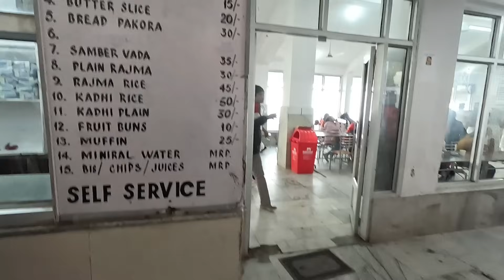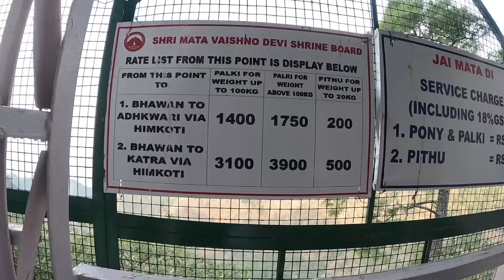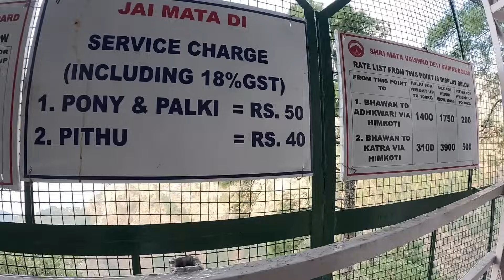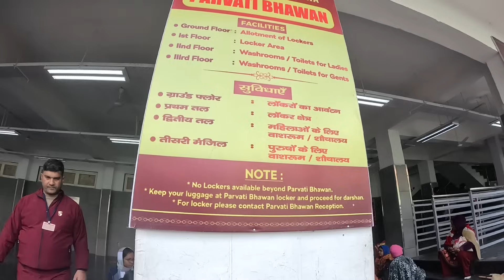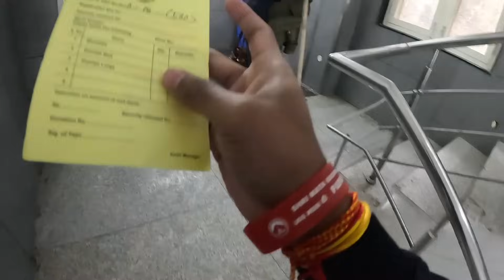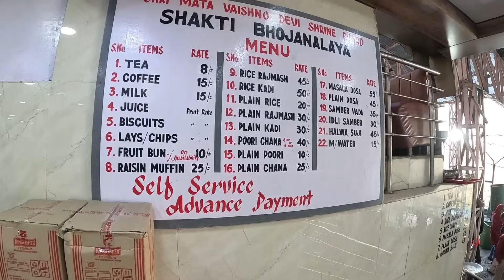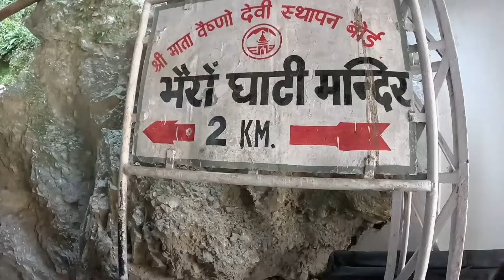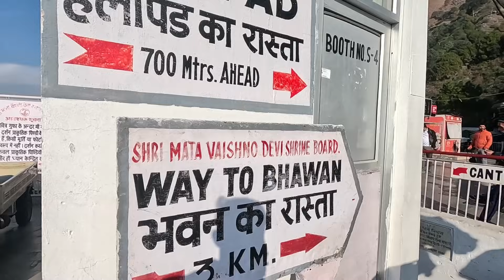Vaishno Devi Yatra | Vaishno Devi Travel Cost | Vaishno Devi Darshan Guide Details In Odia Part-2.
➡️Mata Vaishno Devi About:-
ॐ ମାତା ବୈଷ୍ଣୋ ଦେବୀଙ୍କୁ ମହାକାଳି, ମହାଲକ୍ଷ୍ମୀ ଏବଂ ମହାସରସ୍ୱତୀଙ୍କ ମିଳିତ ଅବତାର ଭାବରେ ପୂଜା କରାଯାଏ।  ଏହା ସହିତ, ସେ ହରି କିମ୍ବା ବିଷ୍ଣୁଙ୍କ ଶକ୍ତି ଭାବରେ ଦେଖାଯାଏ |
ବୈଷ୍ଣୋ ଦେବୀ ମନ୍ଦିର ଏପରି ଏକ ସ୍ଥାନ ଯେଉଁଠାରେ ଲୋକମାନେ ବିଶ୍ୱାସ କରନ୍ତି ଯେ ଭଗବାନ ଅଛନ୍ତି। ଭାରତର ସବୁଠାରୁ ଲୋକପ୍ରିୟ ମନ୍ଦିର ମଧ୍ୟରୁ ଗୋଟିଏ ହେଉଛି ବୈଷ୍ଣୋ ଦେବୀ ମନ୍ଦିର | ମାତା ବୈଷ୍ଣୋ ଦେବୀ ତ୍ରିକୁଟା ନାମରେ ମଧ୍ୟ ଜଣାଶୁଣା | ବୈଷ୍ଣୋ ଦେବୀ ମନ୍ଦିର ଜାମ୍ମୁ କାଶ୍ମୀରର ତ୍ରିକୁଟା ପର୍ବତର କଟ୍ରା ରେ ଅବସ୍ଥିତ | ଏହି ମନ୍ଦିର ସମଗ୍ର ବିଶ୍ୱରୁ ଲକ୍ଷ ଲକ୍ଷ ଭକ୍ତଙ୍କୁ ଆକର୍ଷିତ କରିଥାଏ। ଦେବୀ ଦୁର୍ଗାଙ୍କୁ ଉତ୍ସର୍ଗୀକୃତ ନଅଟି ଶକ୍ତି ପୀଠ ମଧ୍ୟରୁ ଏହି ମନ୍ଦିର ଅନ୍ୟତମ। ବୈଷ୍ଣୋ ଦେବୀ ଦେବୀ ମାତା ଆଦି ଶକ୍ତିଙ୍କର ପ୍ରକାଶ ବୋଲି ବିଶ୍ୱାସ କରାଯାଏ | ବୈଷ୍ଣୋ ଦେବୀ ମନ୍ଦିର 3 ଟି ପିଣ୍ଡି ଧରିଛନ୍ତି ଯାହା ମାତାଙ୍କୁ ତିନୋଟି ଭିନ୍ନ ରୂପରେ ଦର୍ଶାଏ | ବୈଷ୍ଣୋ ଦେବୀ ଦୁର୍ବଳମାନଙ୍କୁ ଶକ୍ତି, ଅନ୍ଧମାନଙ୍କୁ ଦର୍ଶନ, ଗରିବଙ୍କ ପାଇଁ ଧନ ଏବଂ ସନ୍ତାନସନ୍ତତି ଦମ୍ପତିଙ୍କୁ ଆଶୀର୍ବାଦ ଦେବା ପାଇଁ ବିଶ୍ୱାସ କରନ୍ତି |ଆପଣମାନେ ବି ଆସନ୍ତୁ ମାତା ବୈଷ୍ଣୋ ଙ୍କ ଦର୍ଶନ କରିବାପାଇଁ 卐

By Train:- nearest station (SHREE MATA VAISHNO DEVI KATRA,SDVK),Other (Jammu Tawi)
By Flight:- Nearest Airport (Jammu)